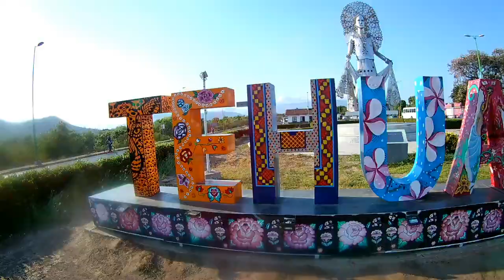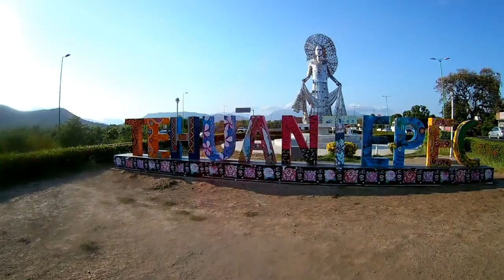Pase por el itsmo de tehuantepec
despues de unas fallas en la yomara pase por tehuantepec donde conici a la tehuana de acero, para despues ir a visitar a un amigo que me dio hospedaje en juchitan, en el video mostrare el equipaje que llevo en este viaje